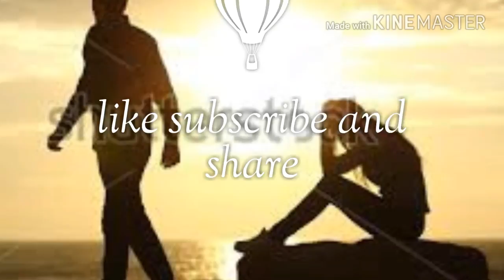সহজ জীবনের সহজ উপায় 🙂(পম্পা)